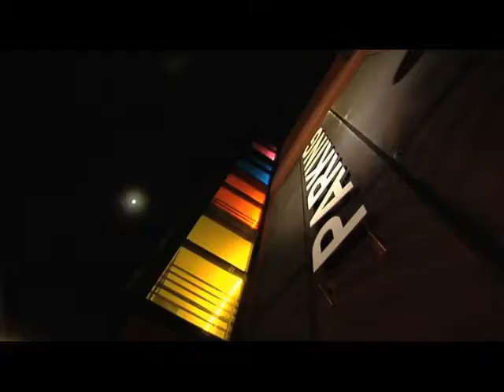Docks 76 Shopping Centre Rouen (winter)